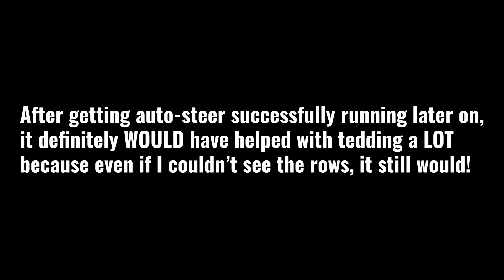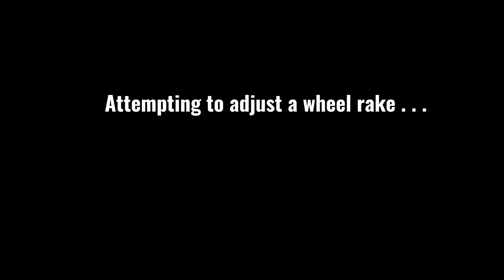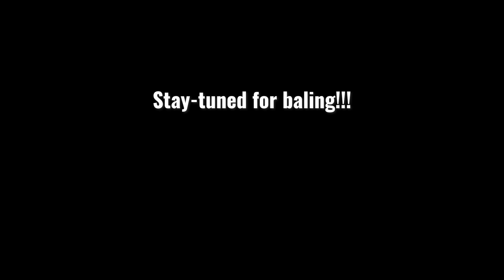464 Why I DON'T Adjust My WHEEL RAKE -- (And) Raking 2nd Cutting Hay/Crazy Rake Driver ~~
HAY! It's 2nd cutting hay, and i JUST REALIZED I hadn't adjusted my wheel rake since LAST YEAR! Last year's second cut produced MASSIVE windrows that got STUCK on my rake, so I ended up adjusting the width to widen it out.

BUUUT . . . this year's hay is thinner, and NOW it's producing double rows!  And NOW I remember WHY I never bother adjusting this thing . . . it's a PAIN!

But the hay is looking GREAT, and despite Erik's injured back that HOPEUFLLY will be recovered enough to help with baling, maybe JUST MAYBE we can pull off some amazing quality 2nd cutting hay for my hay customers.

FINGERS CROSSED!

* How to adjust a wheel rake *

👉 The AMAZING PTO Link System (gets those pto's on QUICK!)

You can help support the continuation of this channel by clicking LIKE and leaving a comment! Plus it's FREE!!